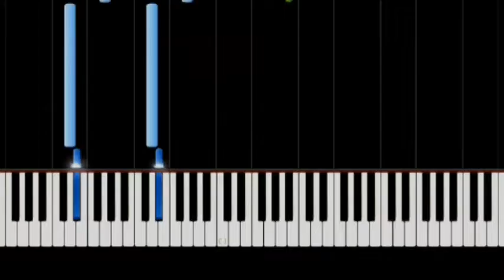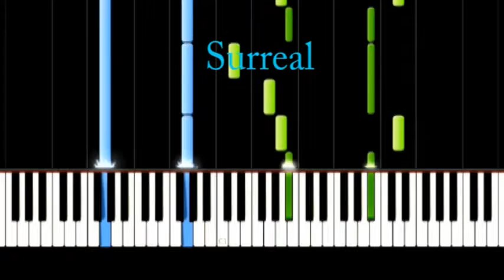Synesthesia Films Promo by Nic Haros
Synthesis Films is a New Facebook Page from Nic Haros